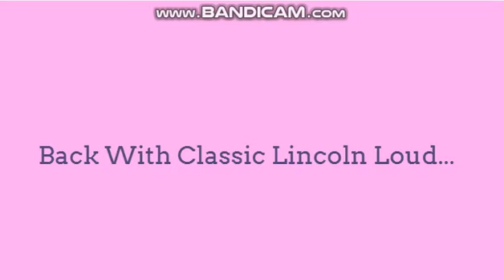Classic Lincoln Loud Makes A Grounded Video Out Of Yasmin And Gets Grounded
Kuszpanta